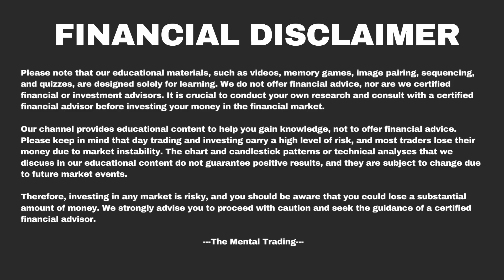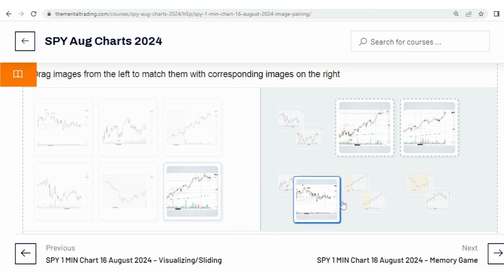SPY 1 MIN 16 Aug 2024 - Image Pairing